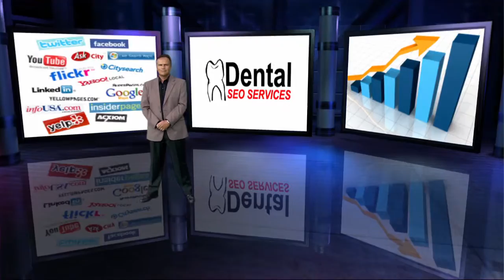Dental SEO Services